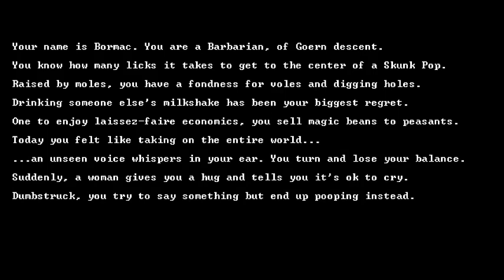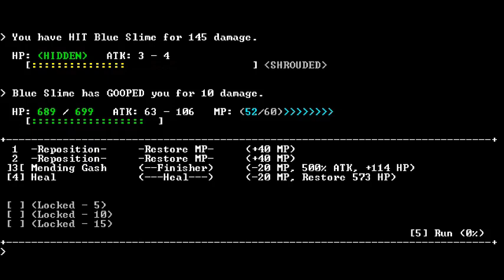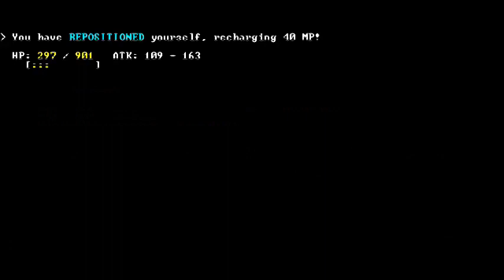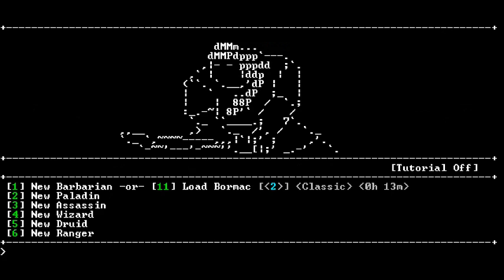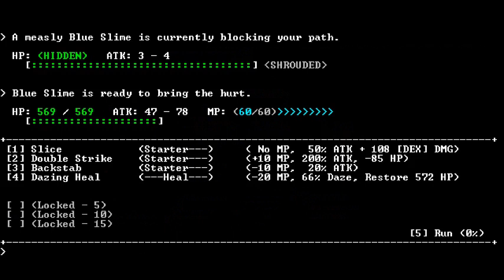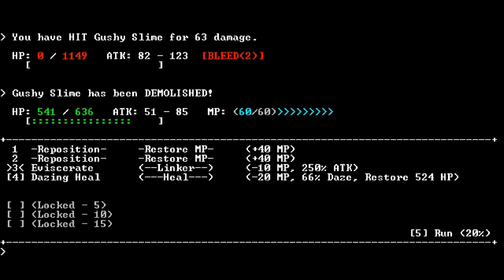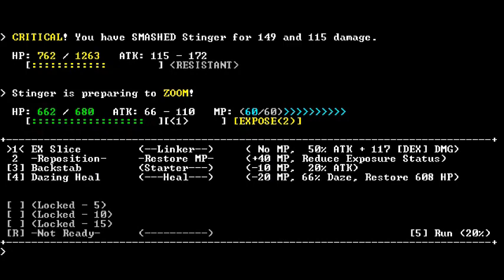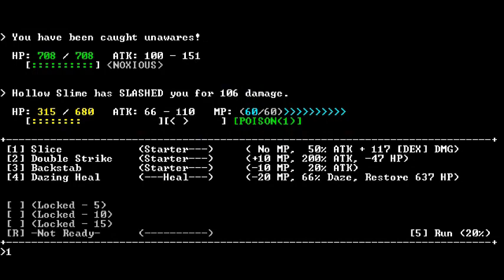Let's Play Sanctuary RPG 1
Just found this game a little bit ago, and found it quite enjoyable, so I thought I would share it with you all, get it a little exposure and just have some fun playing it.
You can find out more about the game if you are interested, and hey, it is free if you don't wanna pay anything! So that's cool right?